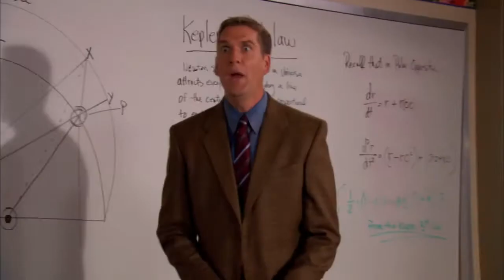Paige Howard ~ Miranda Cosgrove [Zoey101]